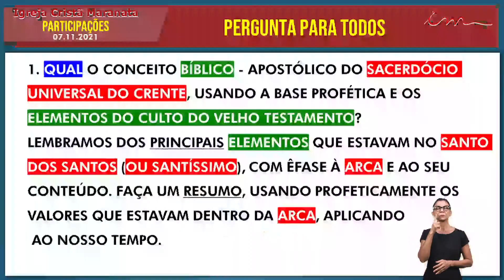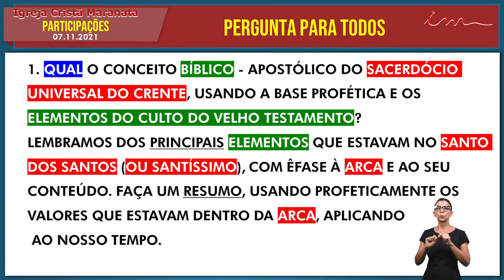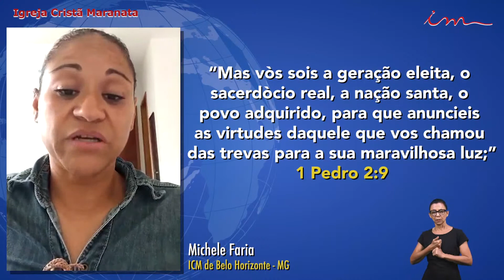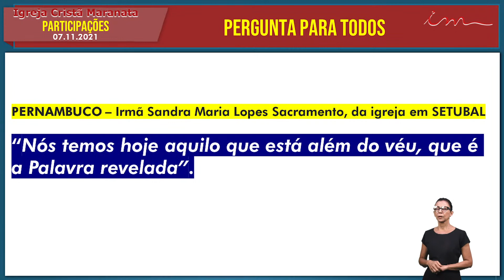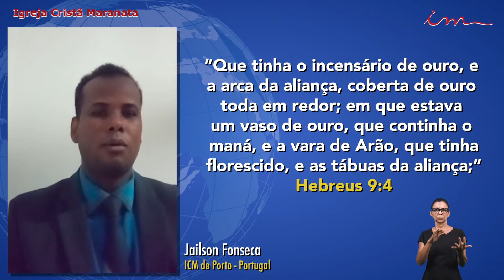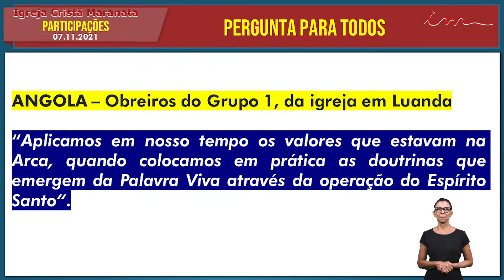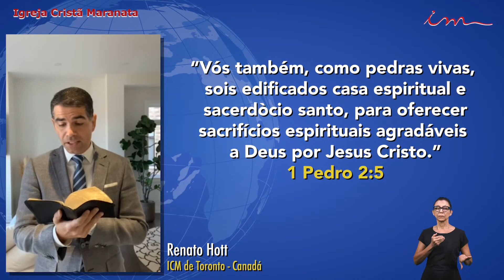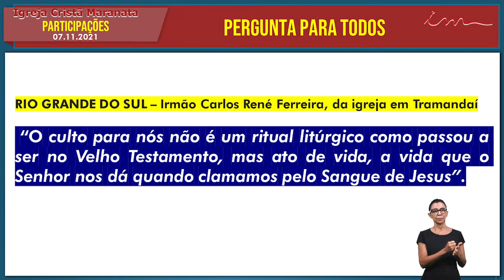[PARTICIPAÇÕES 9H30] - 07/11/2021- Igreja Cristã Maranata - Participações da Escola Bíblica Dominica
Escola Bíblica da Igreja Cristã Maranata, transmitida no dia 07 de Novembro de 2021.